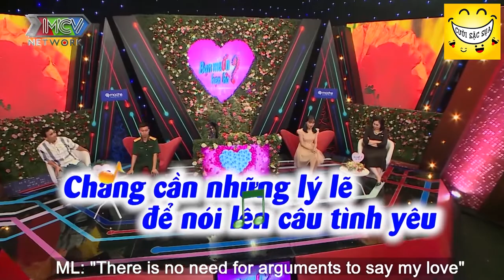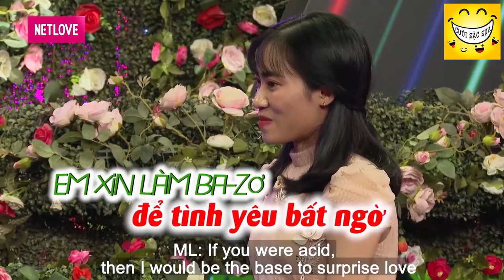THÍCH THÚ VỚI NỮ SINH VIÊN GAN DẠ KIẾM BẠN TRAI QUÂN ĐỘI ĐỂ THỬ TÍNH KỶ LUẬT VÀ CÁI KẾT|CƯỜI SẶC SỤA